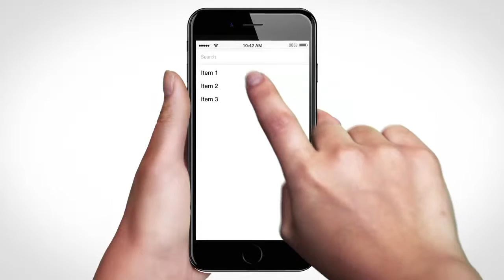Phone 7 App & Gestures Video Kit